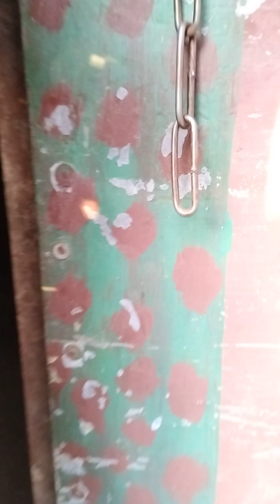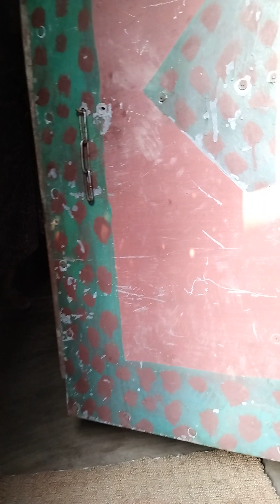Mammam Koto Ananda korche....☺️💃